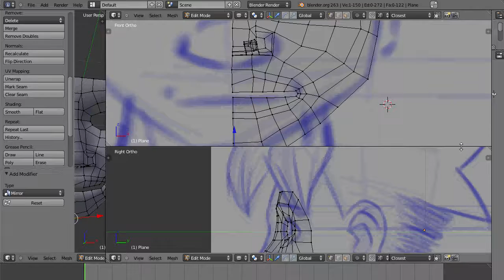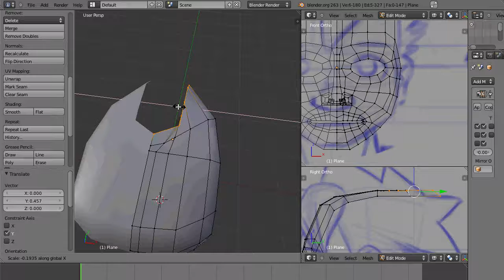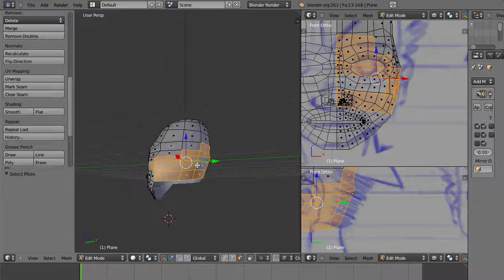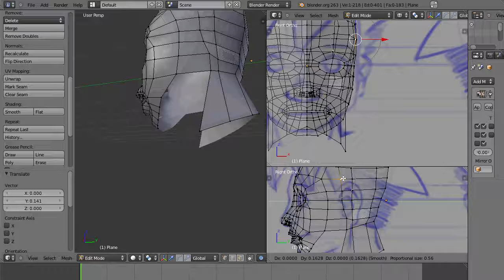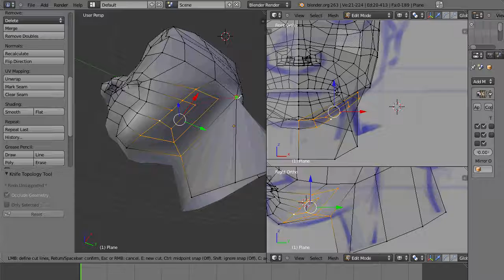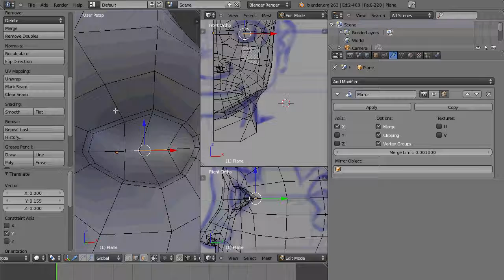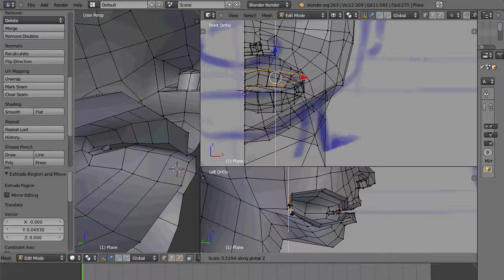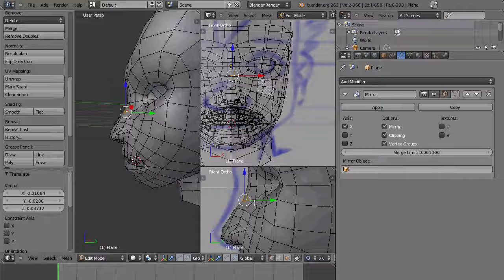WR Notes Model Head Blender 5/6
ill take criticisms too ^^;;